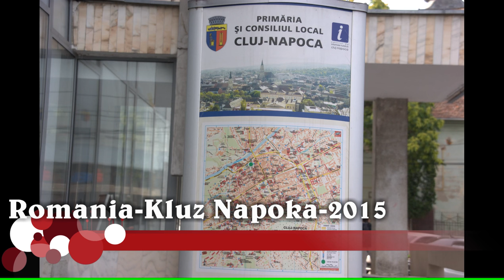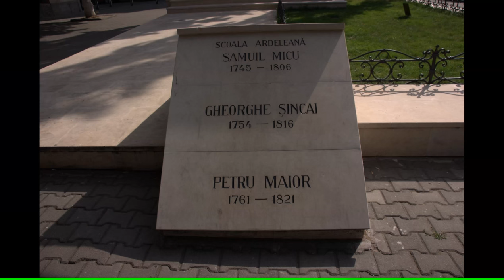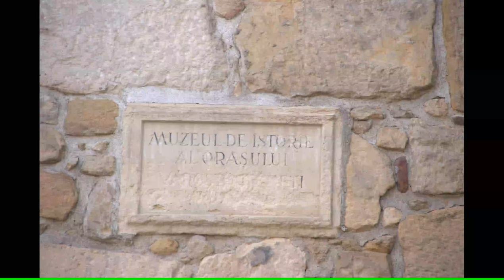Romania - Cluj Napoca - 2015 in (4k)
Cluj-Napoca  is the second most populous city in Romania, after the national capital Bucharest, and the seat of Cluj County in the northwestern part of the country. Geographically, it is roughly equidistant from Bucharest (324 kilometres (201 miles)), Budapest (351 km (218 mi)) and Belgrade (322 km (200 mi)). Located in the Someșul Mic River valley, the city is considered the unofficial capital to the historical province of Transylvania. From 1790 to 1848 and from 1861 to 1867, it was the official capital of the Grand Principality of Transylvania. Other names for the city include: German: Klausenburg; Hungarian: Kolozsvár, Hungarian pronunciation:  Medieval Latin: Castrum Clus, Claudiopolis; and Yiddish: קלויזנבורג‎, Kloiznburg.
As of 2011, 324,576 inhabitants live within the city limits, marking a slight increase from the figure recorded at the 2002 census.[4][6] The Cluj-Napoca metropolitan area has a population of 411,379 people, while the population of the peri-urban area (Romanian: zona periurbană) exceeds 420,000 residents. The new metropolitan government of Cluj-Napoca became operational in December 2008.[9] According to a 2007 estimate provided by the County Population Register Service, the city hosts a visible population of students and other non-residents—an average of over 20,000 people each year during 2004–2007.
The city spreads out from St. Michael's Church in Unirii Square, built in the 14th century and named after the Archangel Michael, the patron saint of Cluj-Napoca. The boundaries of the municipality contain an area of 179.52 square kilometres (69.31 sq mi). An analysis undertaken by the real estate agency Profesional Casa indicates that, because of infrastructure development, communes such as Feleacu, Vâlcele, Mărtinești, Jucu and Baciu will eventually become neighbourhoods of the city, thereby enlarging its area.
Cluj-Napoca experienced a decade of decline during the 1990s, its international reputation suffering from the policies of its mayor at the time, Gheorghe Funar. Today, the city is one of the most important academic, cultural, industrial and business centres in Romania. Among other institutions, it hosts the country's largest university, Babeș-Bolyai University, with its famous botanical garden; nationally renowned cultural institutions; as well as the largest Romanian-owned commercial bank. In 2015, Cluj-Napoca was European Youth Capital.